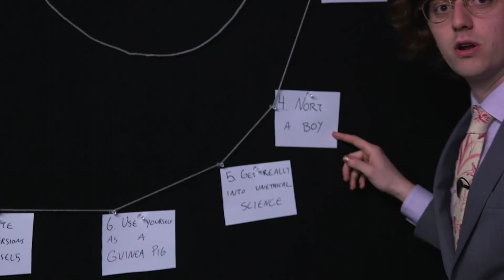ya nort a boy but for like 2 minutes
Y'ALL KEEP ASKING FOR THESE HELLFIRE VIDEOS IDK WHAT TO TELL YOU
this one is requested by fangirlvstheuniverse

Also to like the 6 people who wanted the Stu's: It's coming I swear.